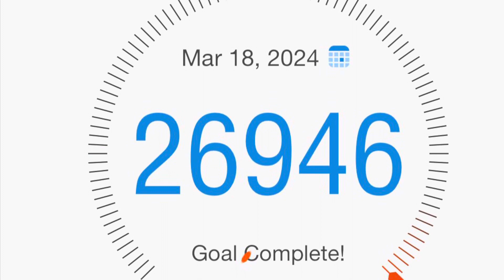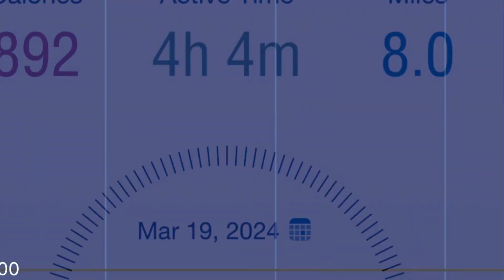Allen Gap SOBO to Hot Springs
Went SOBO for this little section.